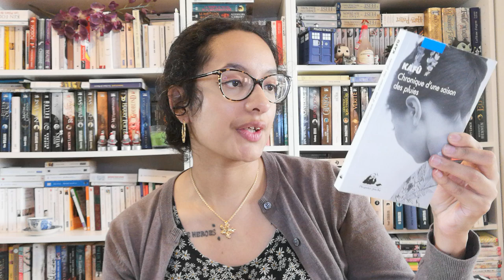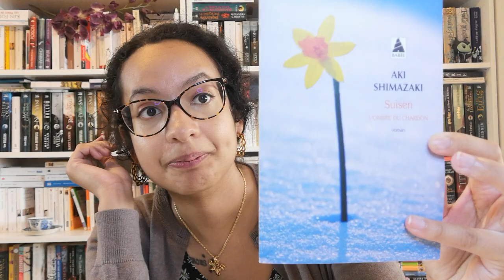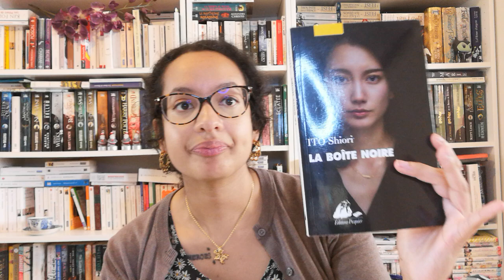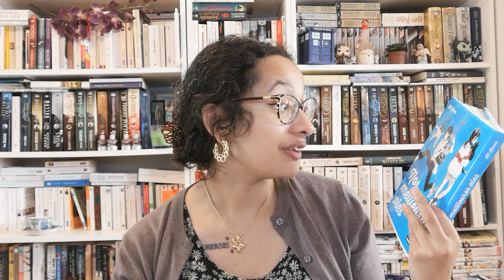Débuter la littérature japonaise : conseils